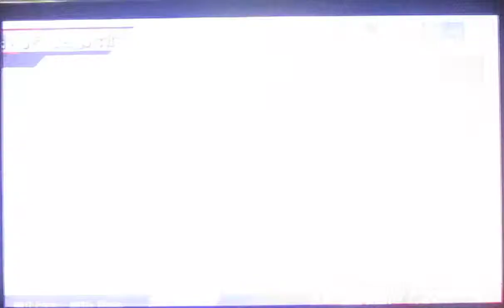Smash 4: BOGOs, Clutch Plays, and Phillip's Greninja, Part 3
In this episode of Smash, watch as many players get double kills while Phillip's Greninja makes record kills. Lastly, watch Sunny make some clutch plays with stage spikes and huge comebacks.